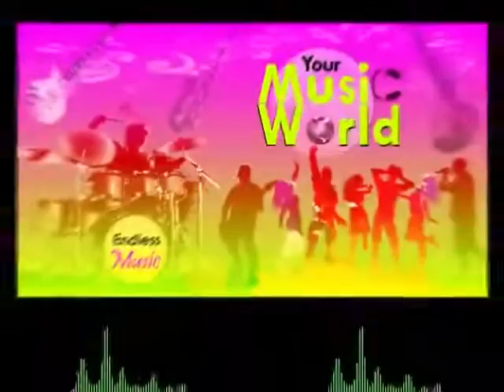Boom [Free Music | Copyright Free Music] | Best Free Music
Music Title: Boom
Music Genre: ELECTRONIC
Mood: AGGRESSIVE, BOUNCY, BRIGHT
Music Artist: